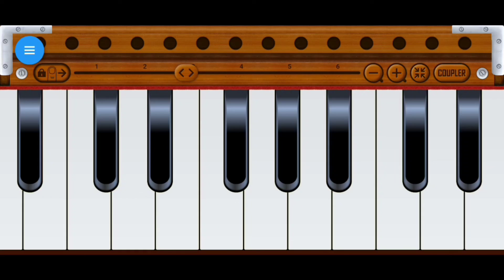Billo Song J Star|tikha Nakk te Motti Akh|Musical Amrit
Thanku so Much for supporting me